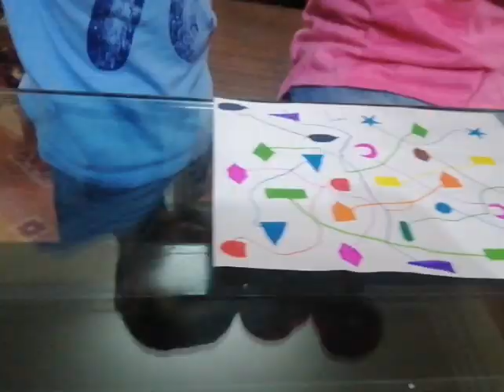Learn Shapes & Colors For Toddlers| Match The Shapes & Colors| Preschool Activities| Matching Games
There r multiple ways available through which u can educate ur little one about shapes,colors etc, like teaching them through the Books,through Games and here in the above video,we have made an attempt to teaching children about shapes,colors alot simpler...
Have A Good & Something Learning Day
Thnx for Watching!!!

Musician: LiQWYD